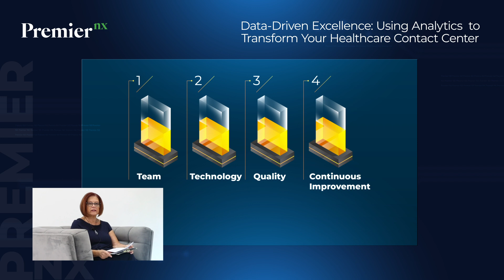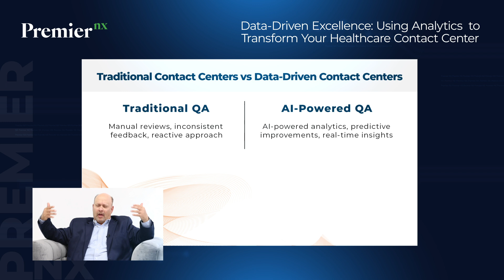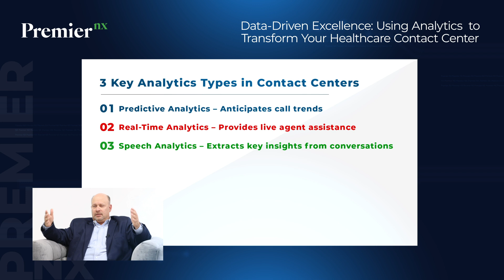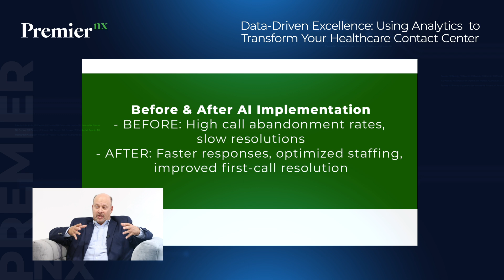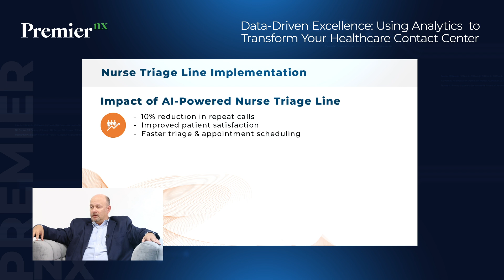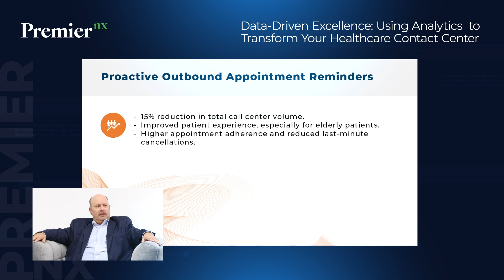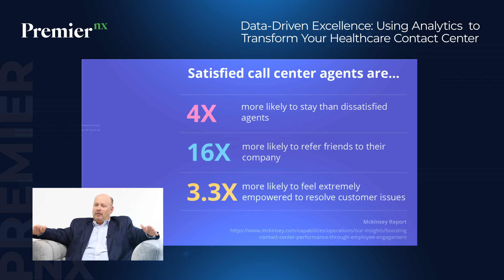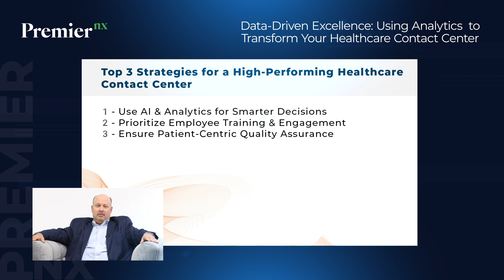Using Analytics to Transform Your Healthcare Contact Center | Episode 4 | Healthcare Webinar Series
Excellence in healthcare contact centers isn’t a one-time achievement—it’s a continuous process.

In Episode 4 of our webinar series, we’ll explore how data-driven strategies, process refinement, and a culture of improvement can enhance patient experiences and operational efficiency.

Learn how to stay agile, optimize performance, and deliver exceptional care.

What You Will Learn – Episode 4
🔹 The Power of Continuous Improvement – Learn how a data-driven mindset helps refine processes and improve patient experiences.
🔹 Leveraging Analytics for Better Decision-Making – Discover how tracking trends, benchmarking performance, and using real-time insights can drive efficiency.
🔹 Optimizing Staffing with Data – Use analytics to anticipate call volume fluctuations, align resources, and enhance workforce management.
🔹 Building a Culture of Improvement – Foster an environment where agents contribute to change, feel valued, and help shape better patient interactions.
🔹 Transforming Contact Centers with Innovation – Explore real-world examples of how process refinement, AI, and proactive outreach create seamless patient experiences.

Key Topics for Episode 4:
1. Continuous Improvement
2. Data & Analytics in Healthcare CX
3. Process Optimization
4. Workforce & Staffing Efficiency
5. Patient Experience Enhancement
6. AI & Predictive Analytics